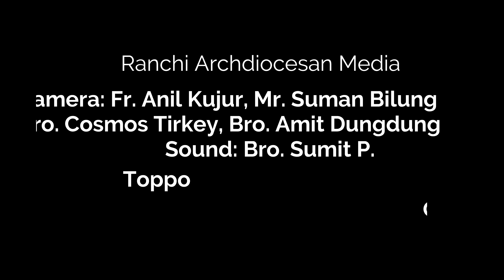चढ़वा Offertory Dance/Priestly Ordination Mass/ by St. Joseph's Girls Middle School Hulhundu, Ranchi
पुरोहिताभिषेक/ORDINATION of FR. PHILMON LAKRA: RANCHI & FR. VIJAY LINDA:SOCIETY OF PILAR